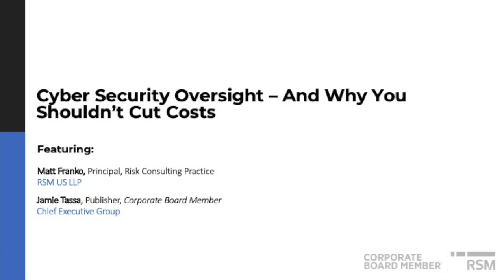Cutting cybersecurity costs may prove costly for boards and their organizations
Boards of directors can guide cybersecurity programs by demanding transparency and challenging cost-cutting strategies.